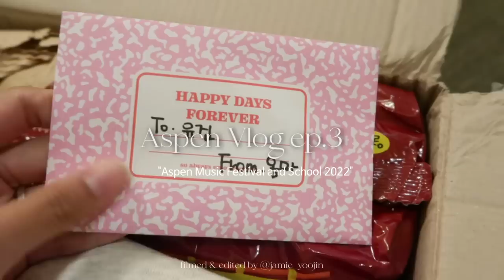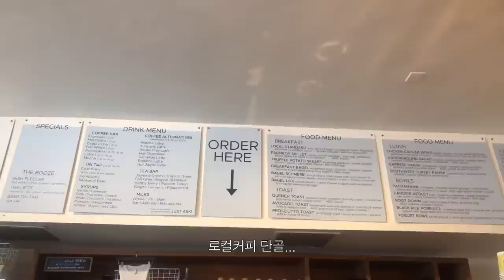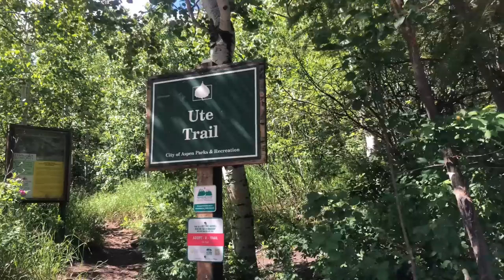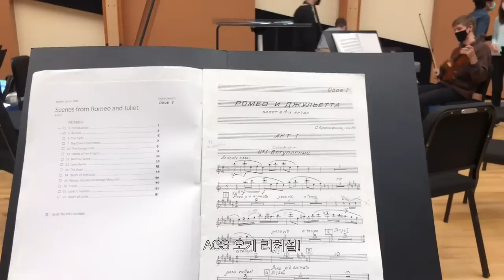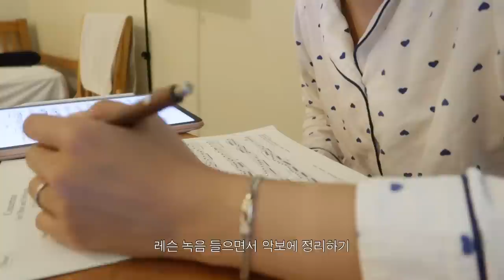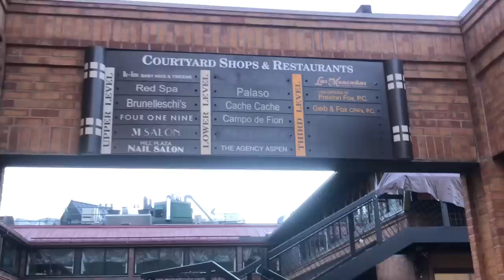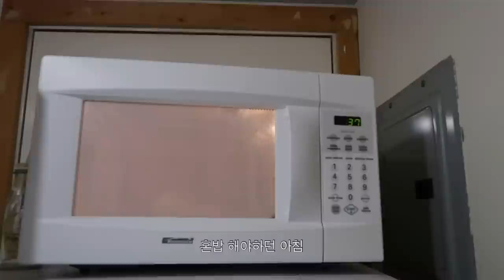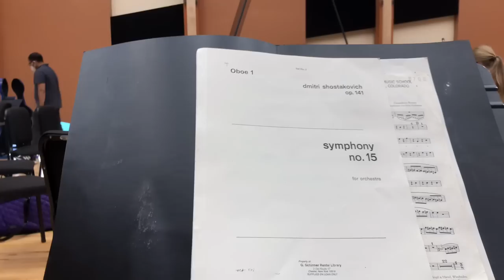ASPEN VLOG ep.3 우리의 낭만을 사랑해 (하이킹,한국에서 온 엄마 편지,바쁜 리허설 일정 etc..) Aspen Music Festival and School 2022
아스펜 브이로그 ep.3 🌅

저는 요즘 너무너무 바쁜 하루하루를 살고 있어요.
요 영상들은 본격적으로 바빠지기 직전에 찍은 영상들이에요 흐흐

여기서 지내면서 이 모든게 영화같다는 생각을 자주 하는데
그런 순간들을 놓치지 않고 간직하려고 노력하고 있어요
카메라로도 잘 담아놓고😉 :-)

오늘도 영상 보러와주셔서 감사합니다. 행복하세요!